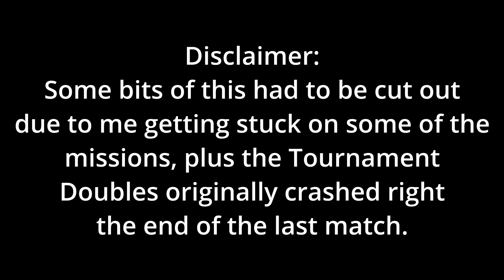Sega Superstars Tennis (January 7th 2008 Prototype) Planet Superstars - Sonic The Hedgehog Showcase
Gameplay of the recently released January 7th 2008 Prototype of Sega Superstars Tennis. Played on a modded retail Xbox 360 with RGH and recorded with Elgato HD 60 S